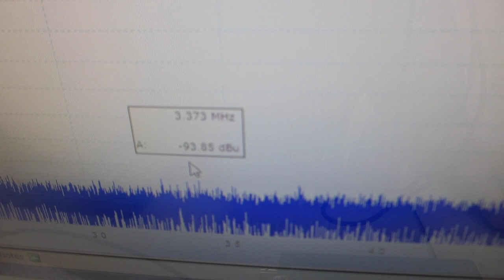音と超音波の組み合わせ技術ーー基礎実験ーー（超音波システム研究所）